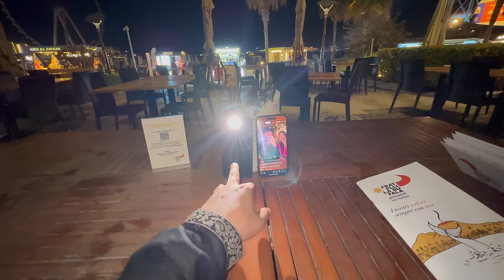Alizeh Key Tiktok Ney Kardi Family Dinner Late😫